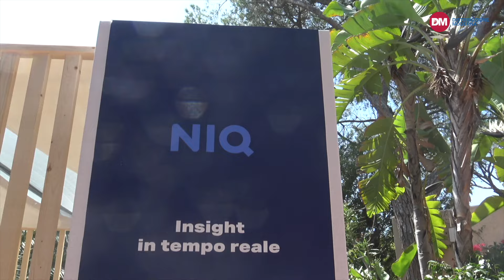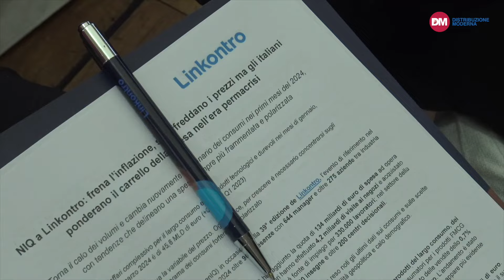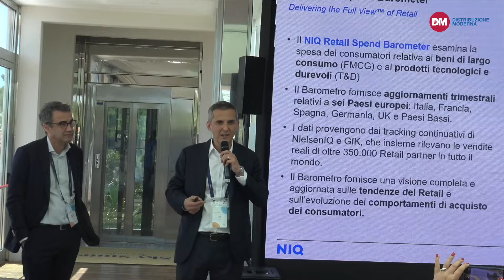TGdo - speciale Linkontro 2024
Le notizie della prima giornata de Linkontro 2024